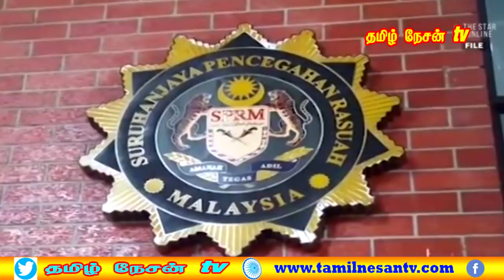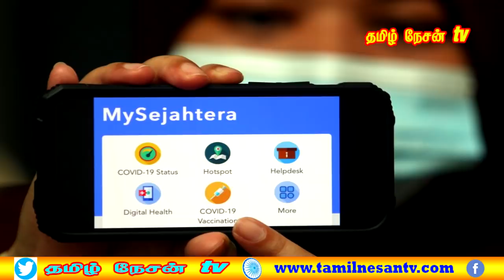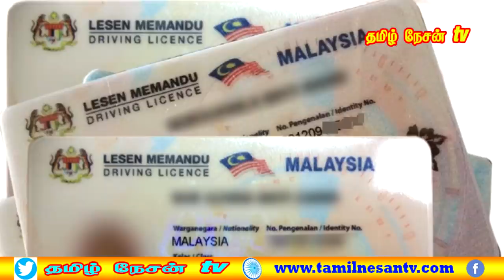MALAYSIA TAMIL NEWS 26.09.2021 மகனுக்கு மணமகள் தேடும் - zakir naik கைது செய்ய தயாராகும் இந்தியா!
1.  கண்மூடித்தனமாக தொழிலாளர்களை வேலை நிறுத்தம் செய்ய வேண்டாம்.
2. 60 லட்ச அமெரிக்க டாலர் மாயம் - யார் பதில் சொல்வது!
3. இது தான் குடும்பம் என்ற கொள்கையின் லட்சணமா?